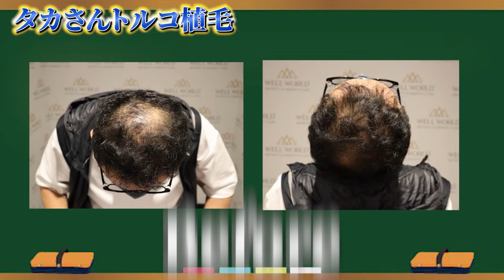【植毛3年後感想】あと20年早く植毛しとけばよかったのに、、、【自毛植毛｜頭頂部】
タイムマシンがあれば20年戻りたいです。もっと若い時に植毛に出会ってれば、もっとブイブイ言わせてましたよ！  by タカさん

＝＝自己紹介＝＝
22才：M字ハゲに悩む
24才：大学院で遺伝子工学専攻後、コンサル会社勤務
26才：中国で自毛植毛し薄毛克服
27才：毛髪診断士取得(第A220499号)
29才：令和の虎完全ALL、株式会社薄毛の窓口を設立、旅行業登録(第3-1210号)
31才：トルコで眉毛にも植毛実施
32才：東京植毛クリニック開業

1年以上薄毛で悩んでる人には是非見てもらいたい！